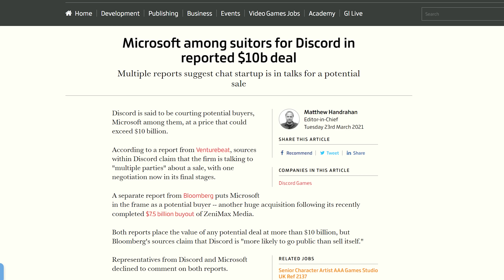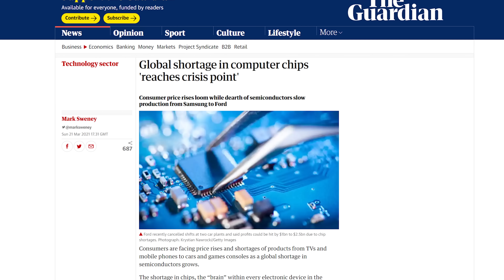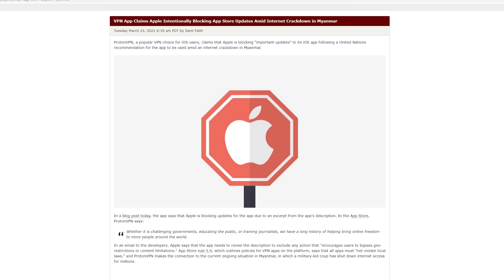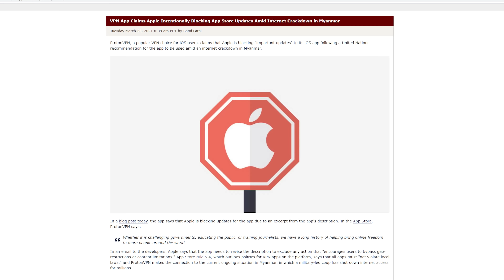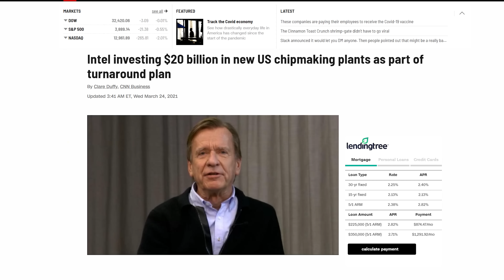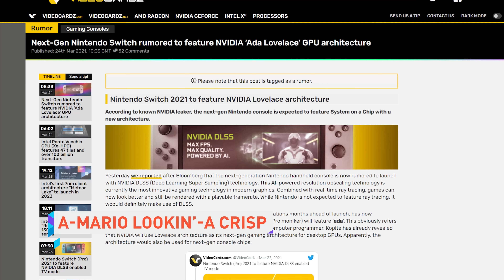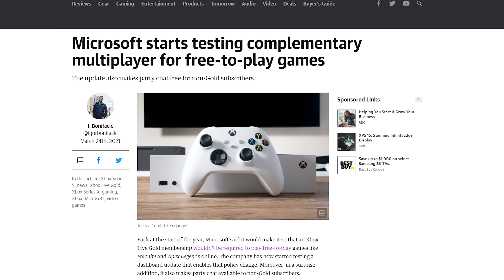Leave Discord Alone, Microsoft!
Timestamps:
0:00 I thought I lost you...
0:06 Microsoft might buy Discord
1:14 Chip Shortage is now a CRISIS
2:18 Apple blocks Proton
3:14 Manscaped
4:00 QUICK BITS
4:06 Intel's BACK
4:34 OnePlus 9
5:03 Nintendo Switch Pro leaks
5:31 Qualcomm's Switch knockoff?
5:54 Xbox Live is now Xbox Network

NEWS SOURCES

CAUSING DISCORD
Microsoft might buy Discord

BUT I’VE GOT ALL THIS SALSA
Chip shortage reaches “crisis point”
Nvidia’s flagship mining card more powerful than 3090?

RULES ARE RULES
Apple blocks ProtonVPN updates

QUICK BITS

LOST AND FOUNDRY
Intel Foundry stuff

10
Oneplus 9 / 9 Pro announced

A-MARIO LOOKIN’-A CRISP
OLED Nintendo Switch w/ new Nvidia chip w/ DLSS

HERE-A WE GOOO
Qualcomm making Android Switch clone

AND WE’RE LI-… NETWORK
Xbox Live is now Xbox Network – except for Xbox Live Gold